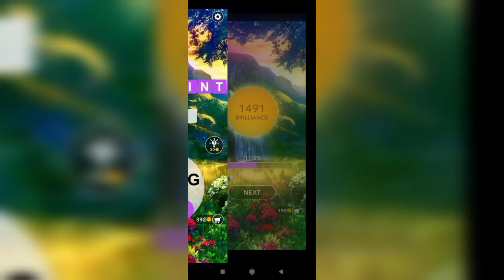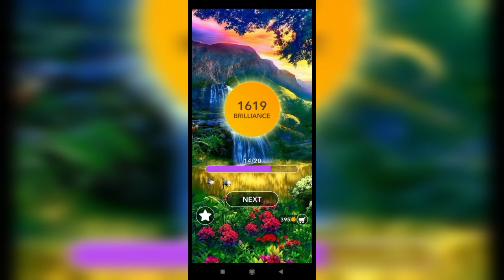Word Crossword Search - 61,62,63,64,65 Level Answers